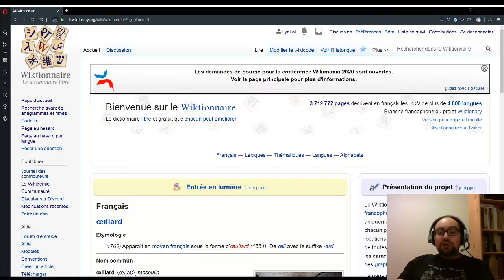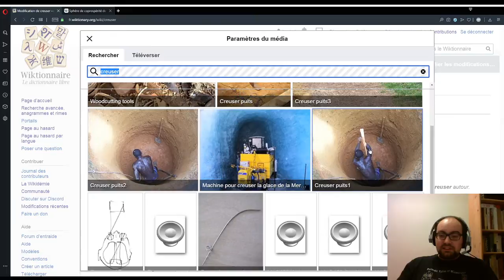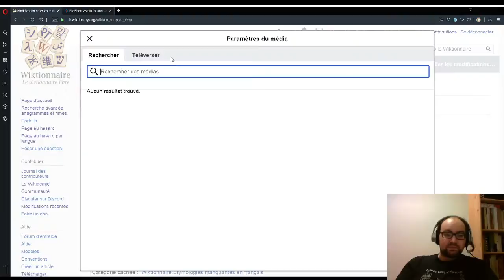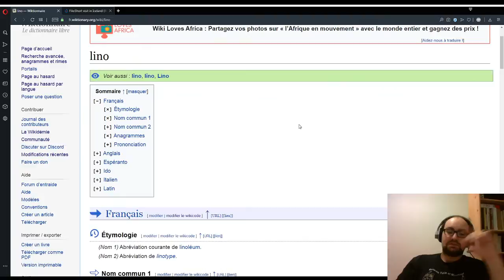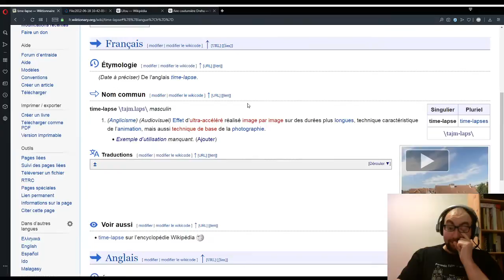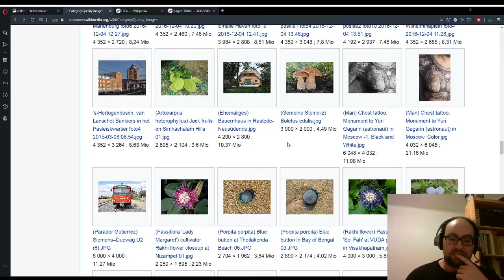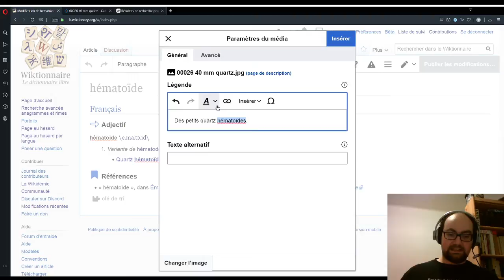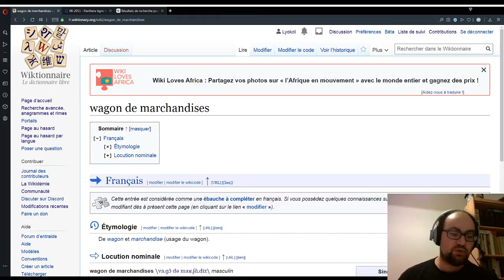Le live du Virus ! #2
Parce que la pandémie mondiale nous implique de rester chez nous ! Autant faire des trucs utiles pour l’humanité ! :D